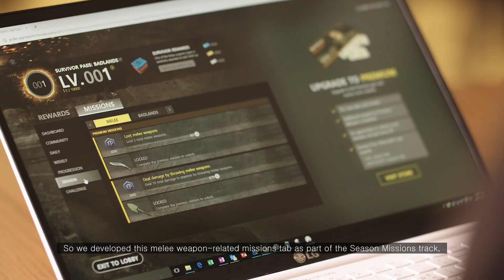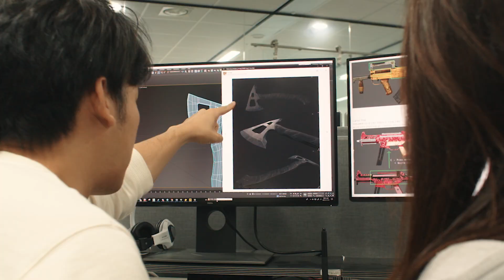PUBG - Inside PUBG - Season 5